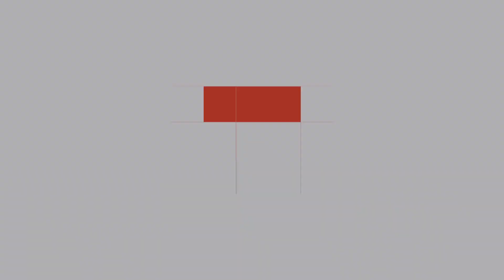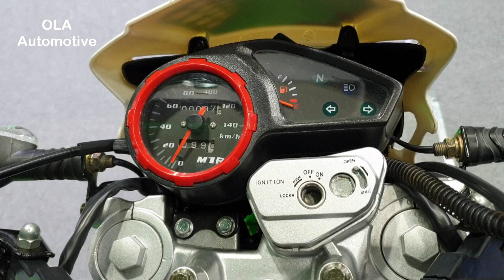NKT SK250GY | Walkaround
Walkaround NKT SK250GY at Bangkok International Motor Expo 2019, Thailand.